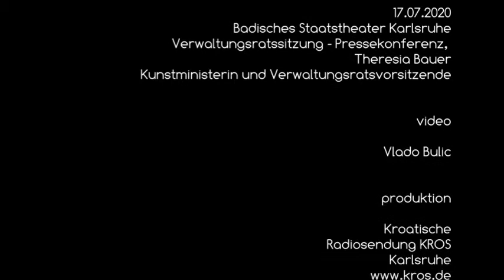KROS - Kunstministerin Bauer - Staatstheater - Peter Spuhler bleibt, Kostensteigerung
"Es überwiegt die massive Enttäuschung über die politischen Entscheidungsträger."
Stellungnahme der Personalvertretungen am Staatstheater